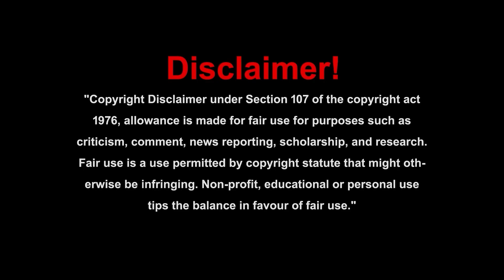మిద్దెతోట పెంపకం లో కొన్ని మెలకువలు||ప్రశ్నలు - సమాధానాలు